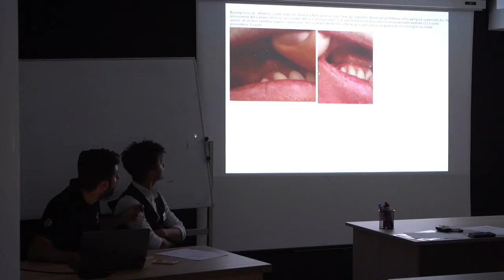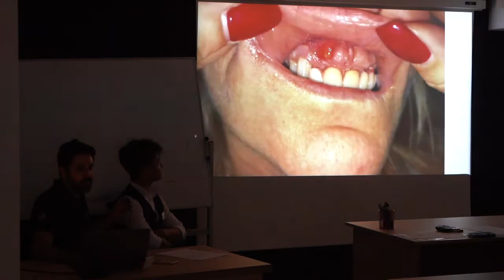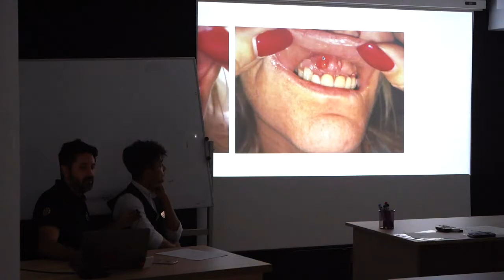Ascessi dopo aver fatto denti fissi su impianti | Cosa fare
Un problema che può verificarsi dopo aver fatto implantologia dentale (all-on-4, all-on-6,all-on-8) e dopo aver posizionato ad esempio i provvisori, è quello degli ascessi.

Una specie di bolla infiammata e fastidiosa che richiede giorni a passare. Può essere nociva per i lavori dentali eseguiti? Come si può risolvere?

Ti spiego tutto in questo video...